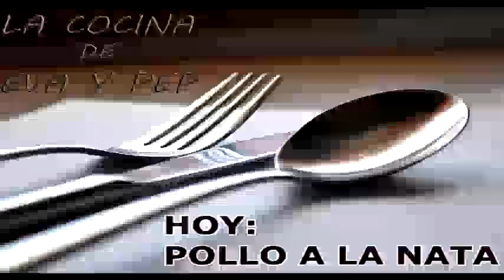Pollo a la nata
Deliciosa receta de pollo a la nata